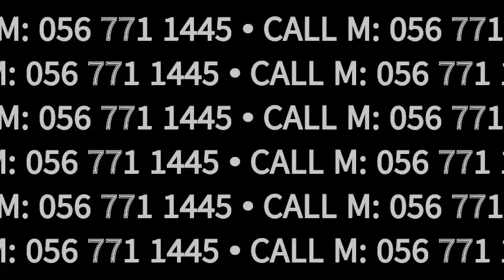Music at its best (Online classes available)